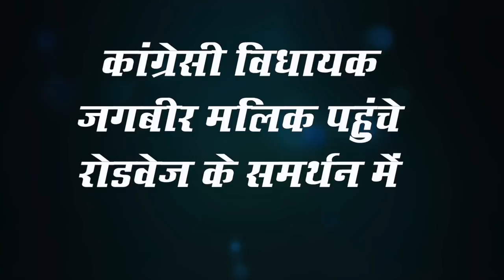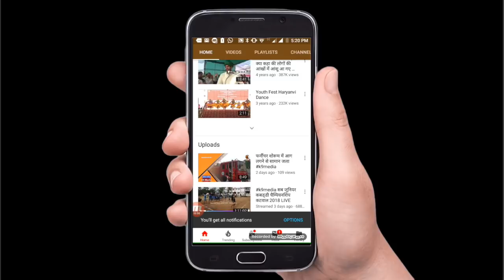हरियाणा रोडवेज की हड़ताल अब समर्थन में कांग्रेस के लाल